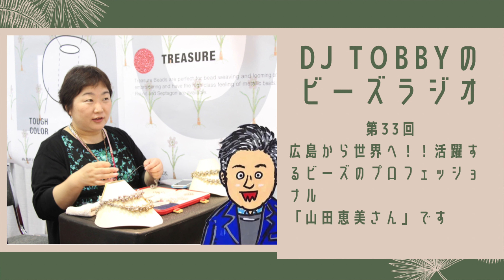DJ TOBBYのビーズラジオ 33回 広島から世界へ！！活躍するビーズのプロフェッショナル「山田恵美さん」です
DJ TOBBYのビーズラジオ
33回　広島から世界へ！！活躍するビーズのプロフェッショナル「山田恵美さん」です

スマホを閉じていても聴けるスタエフは

2021年スタート
トーホーのエンタメ企画
TOBBY’s blog

まで